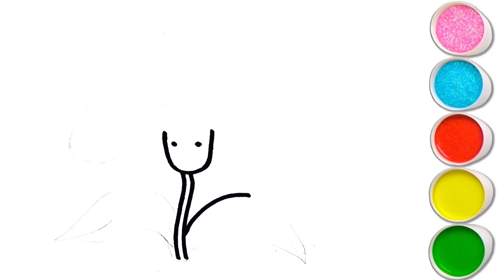FLOWER Drawing, colouring and painting for, Toddlers | & kid's | How to Draw Flower